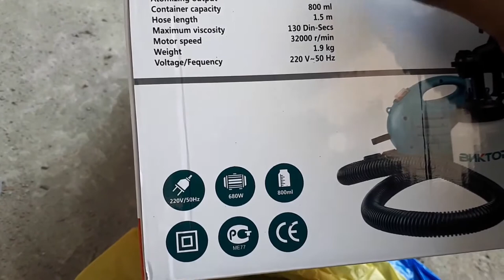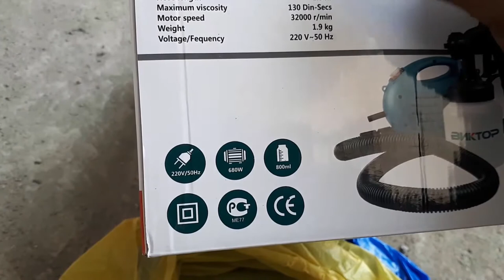Bnktop Paint Spray Machine With Air Compressor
BNKTOP(Russion Brand) Paint Spray Machine with Air Compressor. Overall performance is satisfactory at this priced machine. Compressor got bit heatup, so it requires little rest to make it cool.